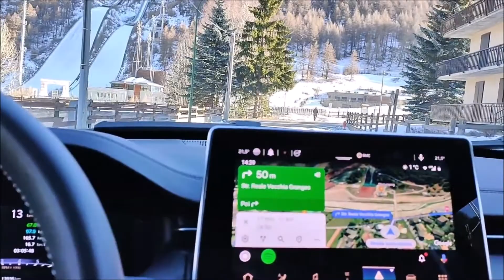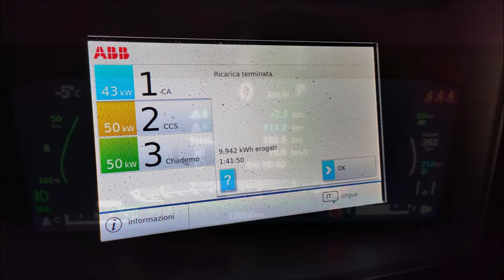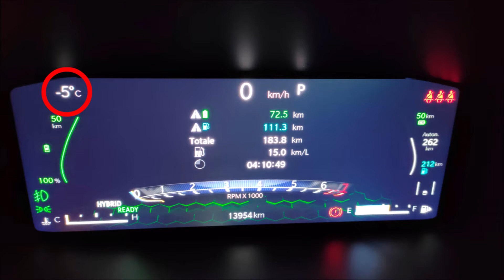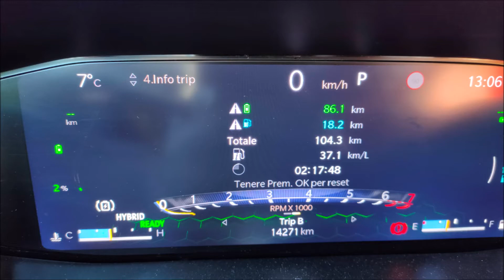Jeep Compass 4xe PHEV 190CV a Sestrière - 4°Pt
Jeep Compass 4xe 80th PHEV 190CV alla ricerca di strade innevate con gomme 4 stagioni

Indice
00:00 Jeep Compass la prima neve
00:56 Jeep Compass a Pragelato
02:55 incrocio con un'auto "cornuta"
03:04 Jeep Compass a Sestrière
03:28 Jeep Compass prima analisi consumi
04:12 Jeep Compass a Bardonecchia e dintorni
06:35 Jeep Compass MY20 o MY21 ?
06:44 Jeep Compass a Sauze d'Oulx
06:51 Jeep Compass a Claviere
06:57 Jeep Compass a Sestrière
07:19 Jeep Compass analisi dei consumi in 4 giorni in montagna
09:12 Saluti finali
Lo so che i miei video non sono fatti da un professionista, sono solo amante delle automobili, faccio del mio meglio per riuscire a provarne alcune senza essere sponsorizzato da nessuno se non da me stesso e rendervi partecipi delle mie sensazioni di utente automobilista